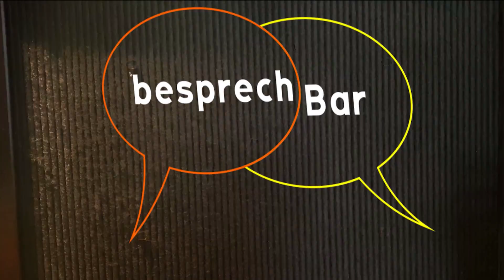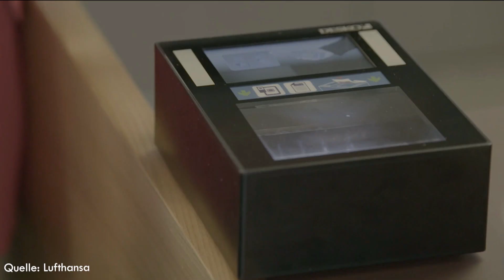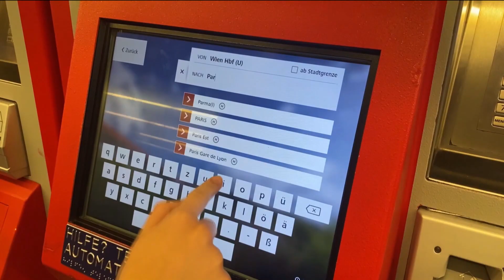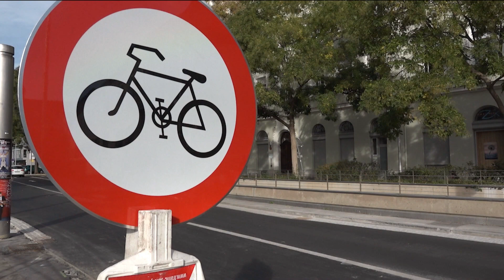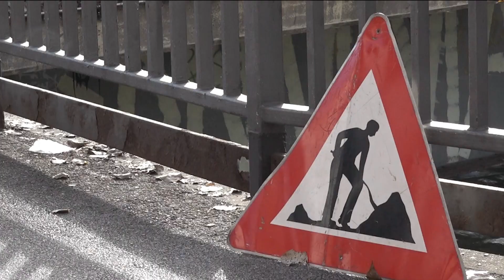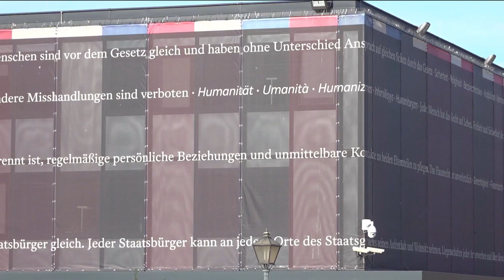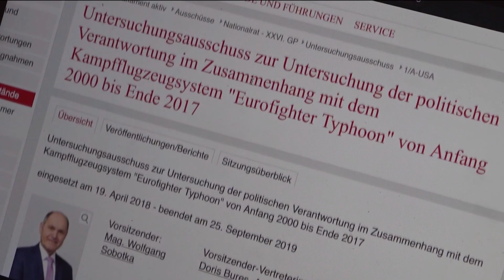BesprechBar Sendung 02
In der zweiten Folge der BesprechBar mit dem Thema nachhaltige Mobilität schauen wir genauer auf die Preisregulierung von Flug und Zug, die Radoffensive in Graz und werfen einen Blick ins Burgenland, wo der Neusiedlersee am Austrocknen ist. Ebenfalls erklären wir euch, was genau ein U-Ausschuss ist und was er bewirken kann.